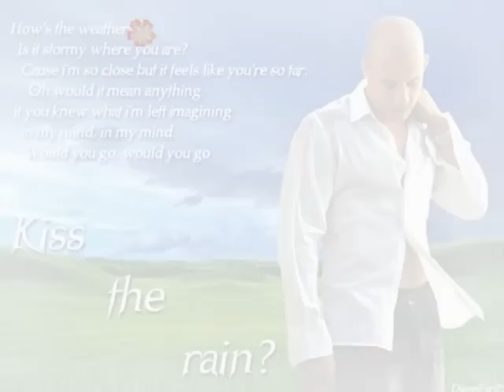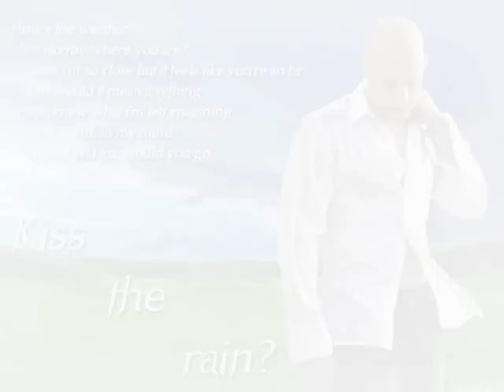كسيفه//2010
ابو محيسن$$